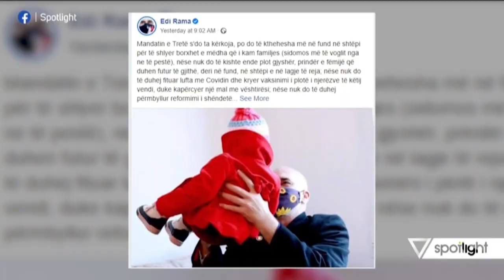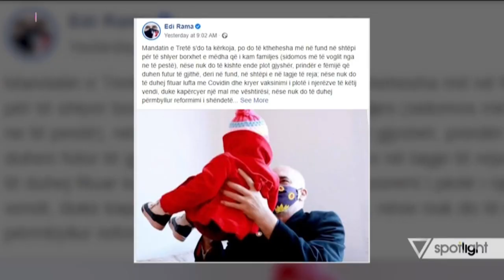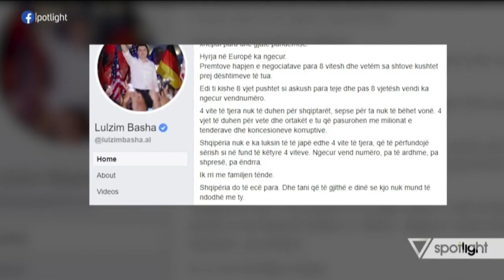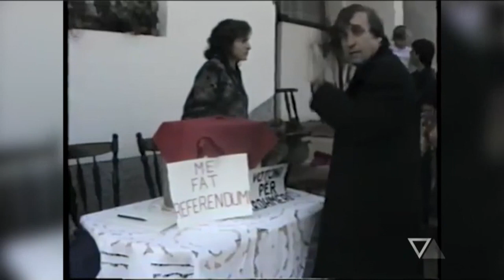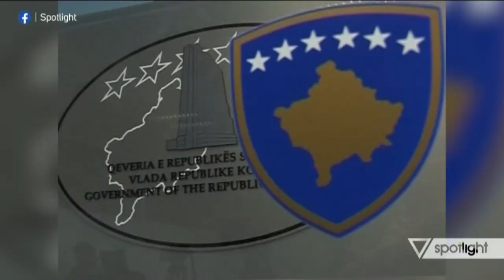Spotlight - Mandat i 3-te per Ramen? Çupi: Kush do ta marri tjeter. PD eshte cope-cope - Vizion Plus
Mandati i tretë, thyerja e rregullit. Të ftuar në studio: Frrok Çupi, analist; Alfred Lela, PolitikOn; Endri Shabani, kryetar “Nisma Thurje”;Rezearta Çaushaj, aktiviste.
Në lidhje skype:Mimi Kodheli, kryetare e Komisionit të Jashtëm, PS.